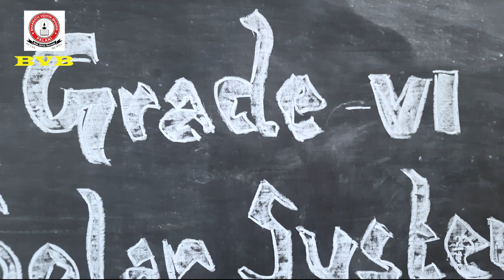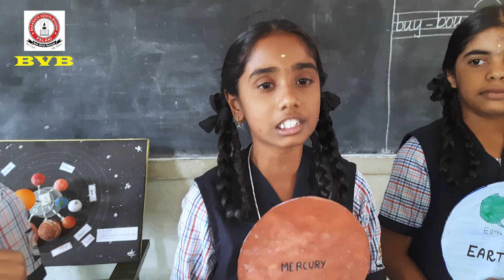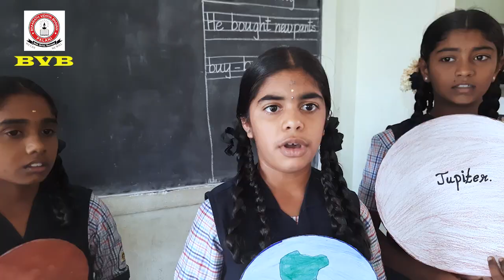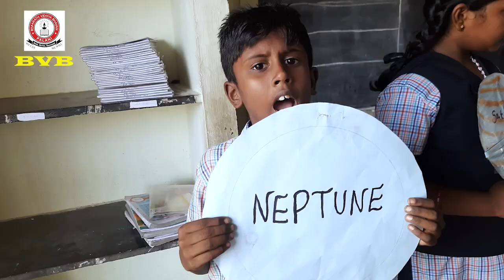Solar System- by Grade VI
This kind of  activity   promotes  creativity, critical thinking, and a lifelong love for learning.